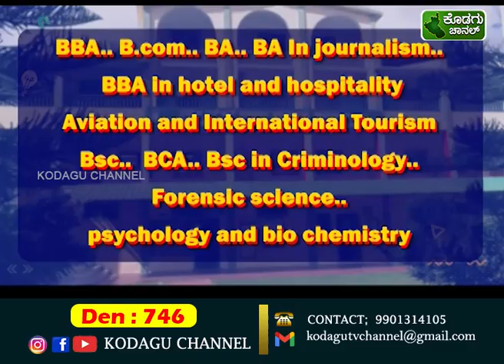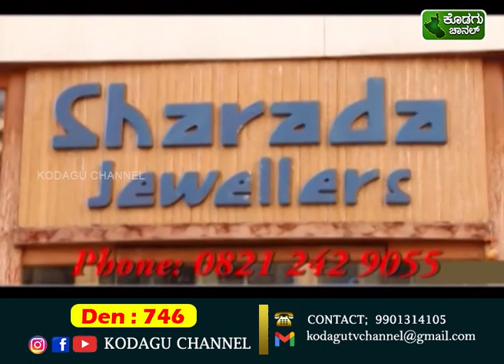KODAGU CHANNEL || NEWS 05-08-2024